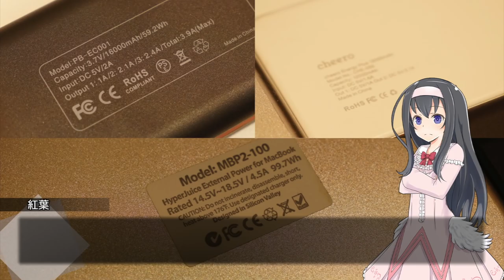良バランス！EC Technologyの小型大容量バッテリー【LuminousDiary_SP02】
( ﾟдﾟ)モバイルバッテリーの進化はここまで来ていたのね・・・！
EC Technologyというメーカーは初めて聞きましたが、なかなかコスパと性能のバランスが良好なバッテリーを作っているようです。

●今回レビューしたバッテリーはこちら。

　Breakthrough_ace.輝鳴
●キャラクターデザイン・キービジュアル：
　そらのん
●ルミ・ミレーニア オリジナルキャラクターデザイン：
　なか